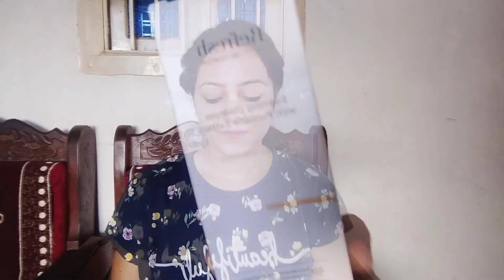My Skin Care Routine For Glowing Skin ll Refresh Skin Science Honest Review After Using 20 Days 😍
Refresh Skin Science Dry Skin Essentials Kit - Skin Care Gift Set - Vitamin C Serum, Hyaluronic Acid + D Panthenol, Cleanser and Toner - Daily Skincare Routine, Perfect for Men & Women - Set of 4

How to get clear skin, how to get
glowing skin, products for clear skin, products for glowing skin, how to get flawless skin, flawless skin, pimple free skin, pimple-free skin
skincare, skin care, brightening, facial kit, facial at home, korean skincare, yuja niacin review, refresh skin science, morning routine, mable aarthi
sayne arju, WOW, WOW Skin Science India, Caffeine Face Serum, Face Serum, Best Face Serum, Wow Face Serum, wow skin science face serum, wow skin science new launch
skincare routine, skincare, skincare routines, nishkabhu, night skin care
RARA, RARA lifestyle, purplle, purplle
summer haul, purplle makeup, purplle skincare, how to purchase with purplle